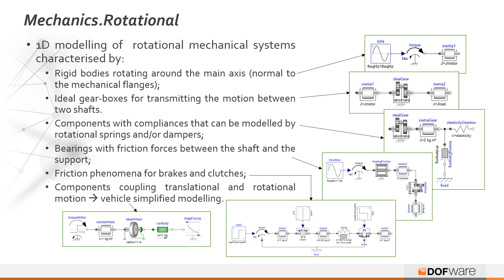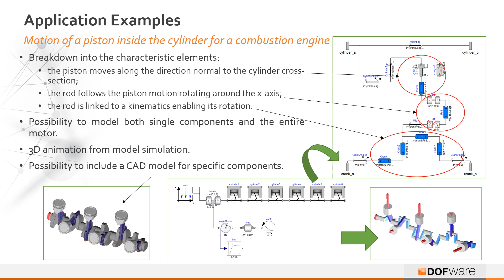Modelica Libraries Overview - Stage 01 - MSL Mechanics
Description of the features and of the related application examples of the Mechanics package within the Modelica Standard Library.